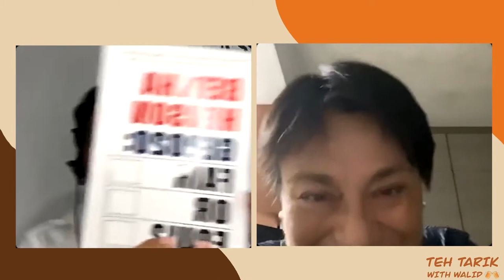Teh Tarik With Walid: Episode 23 - Bertha Henson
About the podcast: “Teh Tarik with Walid: Singapore politics for beginners” is hosted by Asst Prof Walid Jumblatt Bin Abdullah at the School of Social Sciences, Nanyang Technological University Singapore.